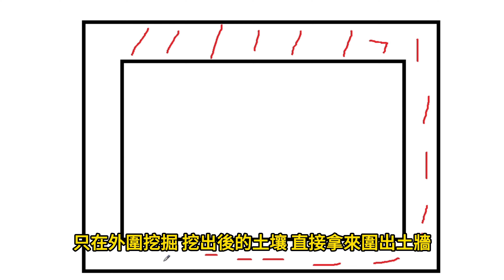[秋冬作物種植]06_1 堆草槽施作 加速除草 自動脫土 自製草木灰 順道增加土壤有機質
秋冬作物進行種植 搭配環境修整 越來越輕鬆種法
以下為文字稿
大家好 幾年田間摸索下來
很多技巧 因為沒人問 也就沒多進行拍攝與分享
因為有些事情 談起來會覺得有點瞎
比如今天要分享的是 加速除草技巧
而提高效率的方法 與堆草槽的設置有很大的關係
附帶一提很瞎的一件事
已經完成一千五百字的文字稿
瞎到爆的把它不小心刪掉
只好重寫一遍 光聽到這樣 應該可以賞幾個讚吧

事實上 在除草過程中
會花掉不少的時間 不全是用在割草
清理割除雜草 所帶上來的土 也很花時間
除了得小心草籽掉落之外
將土壤保留下來也很重要
畢竟不少人還得額外花錢去買種植土壤
而堆草槽的設置 可以將這些問題
交由時間自動去消化掉
在設置堆草槽之前 得先清理出一塊空間
如果種植範圍非常小 用封閉的容器或是花盆替代也是可行的
而如果是範圍比較大 又是家庭種植
種來自己吃的 不使用除草劑的話
割草的動作 盡量可以簡化一些過程 讓自己輕鬆一點
既然提到除草劑 個人有一個建議
使用除草劑的時間提早一點 別讓草籽都長出來才使用
畢竟很多除草劑只是破壞雜草葉綠素
讓雜草無法行使光合作用而枯萎死掉
除草劑是沒有辦法對草籽產生破壞的
提早使用之後 以後長草的數量就可以減少一些

而使用割除的方式除草 如果是右手持刀
右手伸直後 只割除左右45度角範圍的雜草
這樣可以減少手腕的負擔
另外大範圍除草 搭配小板凳也很重要
長時間蹲著割草 極大的壓力會施壓在單一腳底上
也容易導致腳底筋膜炎的發生
這個主題聊起來 個人也覺得很奇怪
反正就是當作經驗分享
另外割草的動作 可以移動小板凳來調整角度之外
收納雜草的容器 擺放在左前方
把一些多餘的動作 都簡化掉
做起來比較快之外 也會比較輕鬆

接下來是進一步簡化除草過程
設置堆草槽
堆草槽跟堆肥槽概念很像
但是沒有掩埋覆蓋土壤 進行發酵的過程
如果空間比較小 則需要挖掘凹洞
挖出的土壤 把外圍圍起來 增加容納空間
而若是設置的堆草槽空間比較大
內部中心位置不需要挖掘
只需要挖掘靠近土牆的外圍位置
簡單說就是內部挖出一個環繞水池
圖解就是這樣 中心位置不進行挖掘
只在外圍挖掘 挖出後的土壤 直接拿來圍出土牆
這樣就算雨水打下去之後
草籽也不容易外流之外
另外若是要在內部燒製草木灰
土牆也有隔離火勢的效果
只是若是草籽很多 建議得多次翻動曬乾燒製
燒製後的草木灰 個人還是建議在封閉種植槽使用
不怕一萬 只怕萬一 若是草籽隨著草木灰撒出去
自己就變成幫兇或是禍首了
當然 燒製草木灰之後 只取上層來用 也是一種辦法
下層的日後就埋進挖出的溝槽裡 會省事不少

堆草槽挖掘完畢之後 就可以開始正式除草
此時拔起的帶土雜草 就完全不用脫土了
直接擺放到槽內 反覆堆疊 進行曬乾
下層的草 吃不到日照 就會自行腐化
上層的草 吃不到水 又有日照 很快就會乾掉了
乾掉的雜草 可以挪到一旁 或直接燒掉
反覆翻動曬乾的過程 土壤就會自動往下堆積了
而下層腐化的雜草與土壤 日後就會變成腐植土
這跟雜草直接埋在土裡腐化 有一個差別
因為挖掘的過程 也是需要時間
除非附近的雜草都已經收拾乾淨
未來不需要處裡拔下的雜草與土壤
不然保留收納用途 除草效率會好很多
而如果需要墊高菜床
堆草槽 也可以拿來擔任中繼市場的角色
反覆堆疊之後 土壤底肥與有機質 可以拉高不少
槽內除了收納雜草之外 當然也可以收納雜土
反覆堆疊後 就算草籽發酵 長出雜草
不用過於擔心 土壤疏鬆容易拔除之外
因為非常集中 清理起來也會非常快

而種植環境裡 如果有這種難纏的雜草
台語稱之為”恰女孩”的咸豐草
顧名思義是很不好惹
但是很退火 也可以拿來煮青草茶
如果不想要接觸清除完畢之後 沾黏的全身都是
可以使用二階段割除
先清除上半部後 再解決底根的部位
而這種鬼針草 其實算是渣男
超會招蜂引蝶的

堆草槽的設置 是真的可以省下不少時間
這一區塊 就由這一槽掌管
因為除草有功 還受封為”堆草公甲”
日後還要繼續征戰 收納走道清理之後的雜土
為了更方便監管領地 設置位置則不在邊陲地帶

另外一側 因為要將畦地轉向
從東西向改成南北向
方便對抗東北季風與颱風的南風
在此處就增加堆草公乙的封地
至於加速除草的貢獻有多大
在小犬颱風到來之前
已經有了很明顯的改善
看這兩隻小犬 恣意狂奔的樣子 很是快樂
但是拉回現實
這在雨後 需要快速整地種植的話
防狗措施 沒有順道做的話
應該只會是瞎忙一場
最後這則是颱風過後
才出現急降雨的景象
原本刻意壓低環繞水池水量 方便除草
雨一下來 沒幾分鐘 就水滿為患了
對於極端氣候 種植環境調整時